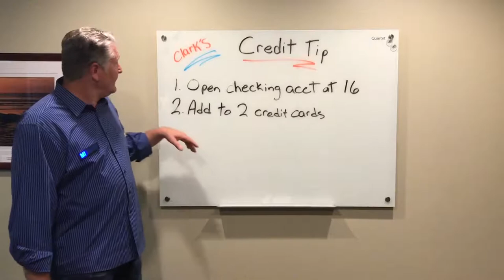Credit tip-No cosigning for parents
Learn how to build credit for you children